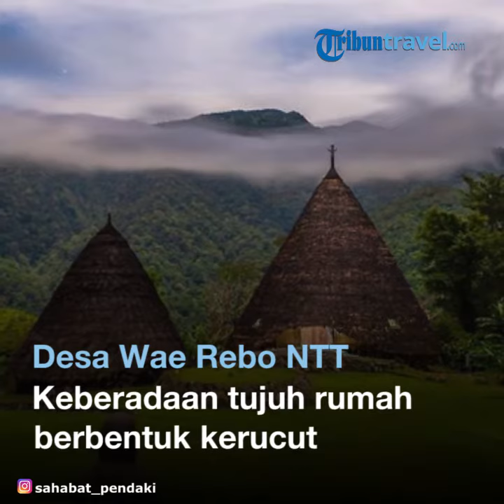5 Desa Unik Ini Cuma Bisa Ditemukan di Indonesia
TRIBUNTRAVEL.COM - Indonesia memang tidak hanya kaya akan sumber daya alamnya saja, tapi juga budayanya.

Setiap daerah di Indonesia pasti terdiri dari beberapa desa.

Nah, ada lima desa yang memiliki keunikan dibanding desa lainnya.

Lima desa ini masih dan terus mempertahankan budaya yang sudah dianut turun-temurun sejak nenek moyang.

1. Desa Wae Rebo, NTT

Desa ini terletak di ketinggian 1.200 meter di atas permukaan laut.

Oleh karena itu, perlu perjuangan untuk mencapai Desa Wae Rebo ini.

Banyak yang bilang, desa ini seperti negeri di atas awan.

Keindahan yang akan teman-teman saksikan bila sudah mencapai desa ini tidak akan bisa diungkapkan dengan kata-kata.

Desa Wae Rebo berada di barat daya kota Ruteng, Kabupaten Manggarai, Nusa Tenggara Timur.

Namun, yang unik dari desa ini adalah keberadaan tujuh rumah berbentuk kerucut yang bisa ditinggali enam sampai delapan keluarga.

Rumah adat ini sudah bertahan selama 19 generasi.